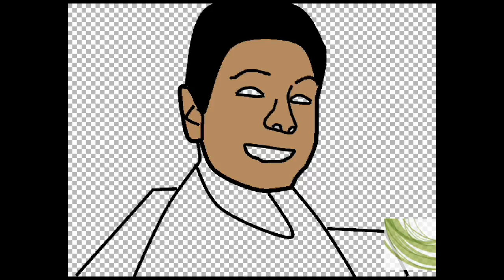Coloring Me in Paint.net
paint.net coloring me